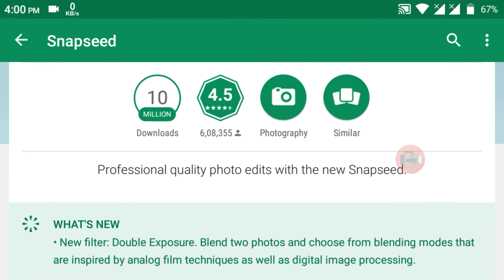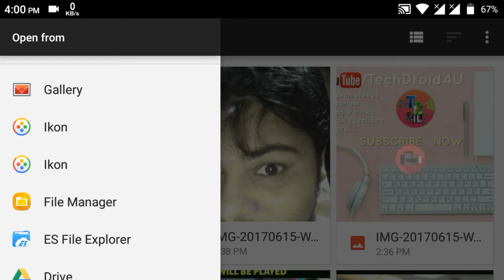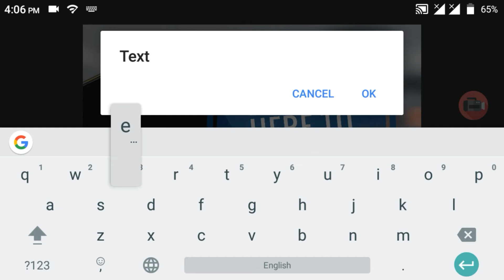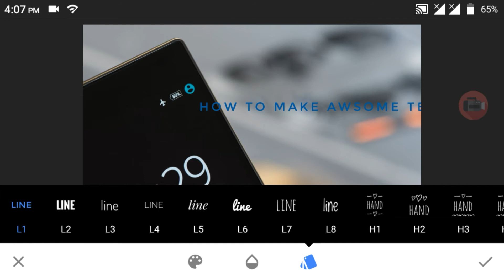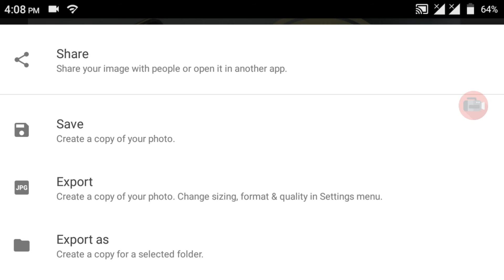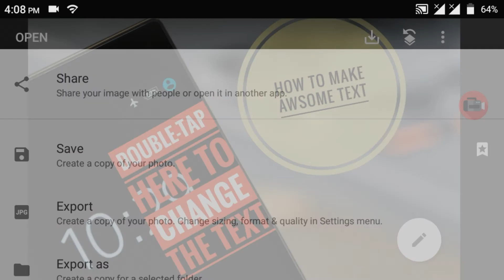How To Make Awesome Text in 30 sec || Android || hindi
hey dosto...
es video mein maine Btaya hai ki kaise app ek bahut he awesome text bna sakte hai wo
only 30 sec mein. or kafi sawalo k ans apko es video mein milenge...

snapseed link :-

snapseed, google ka app hai esliye ye kafi trusted hai...

👍🏻Like kare agar video pasand aaye
😄share kare dosto ko

about of channel:-
TECHNOLINE
CITY- KANPUR